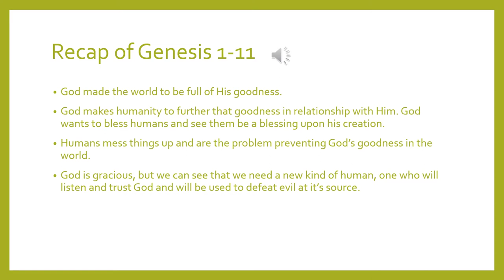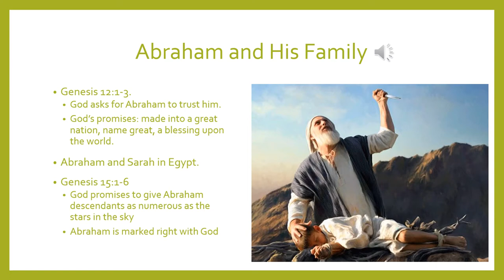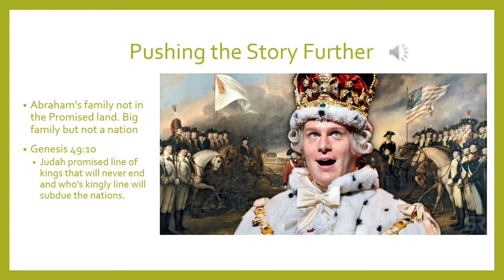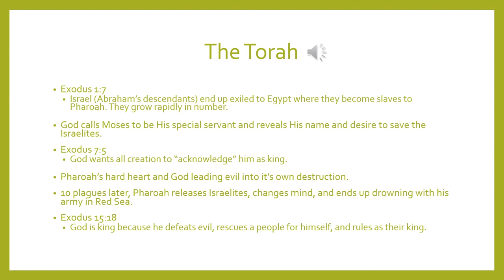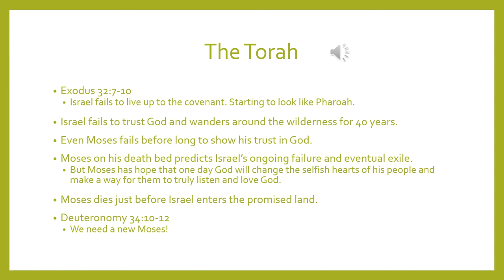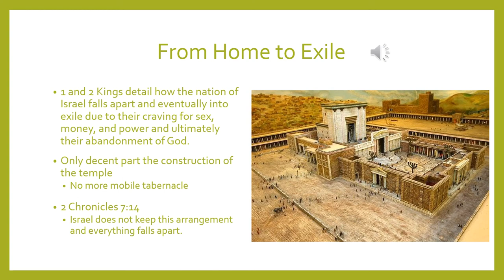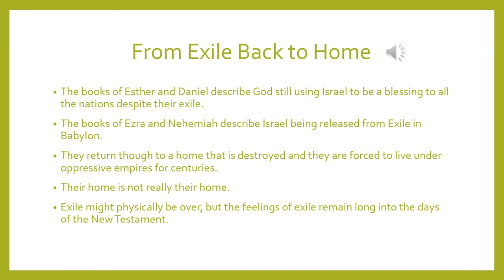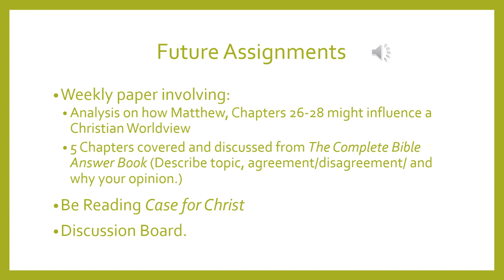HLGU Bible and Christian Worldview Lecture 2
This is the second class lecture PowerPoint video for this online class.